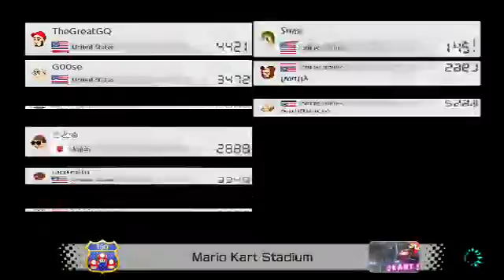7-13-17 win on Mario Kart 8's Mario Circuit Track